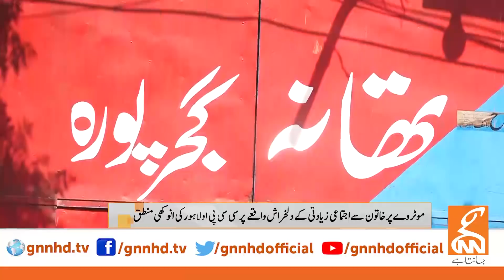Motorway Incident | Imran Khan | Saeed Qazi | Farzana Bari | Mussarat Cheema | GNN | 10 Sep 2020